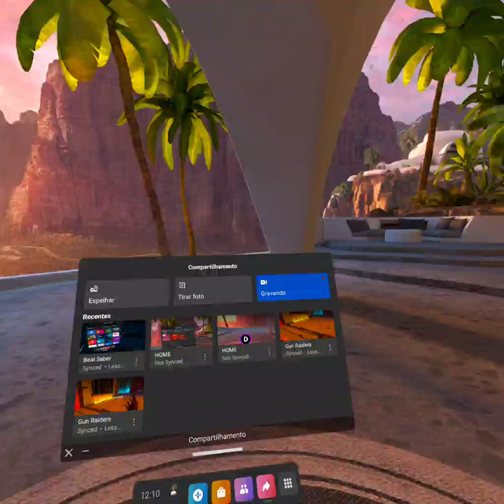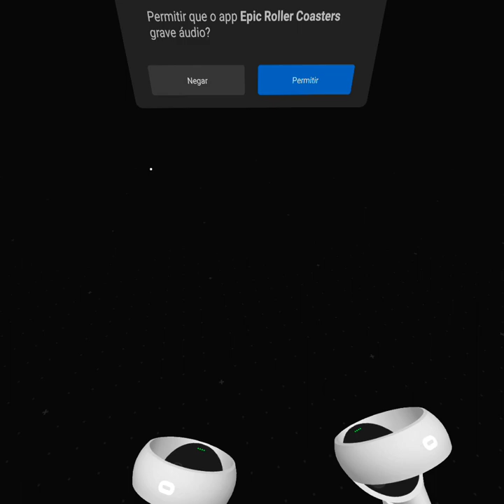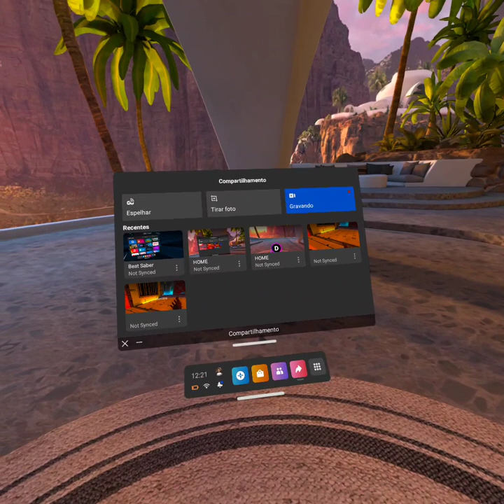BRASIL X SUIÇA VR. EPIC. 1